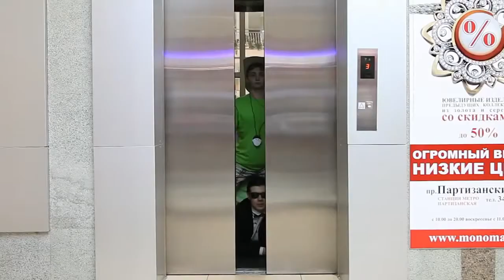Gangnam Style | БГУИР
Gangnam Style - хит мегапопулярного корейского исполнителя Psy. БГУИР записал свою версию клипа. Ничем не хуже, правда?
Автор - Михаил Пархоменко